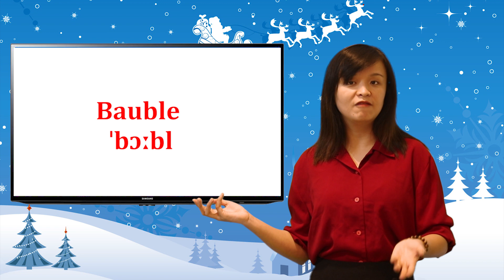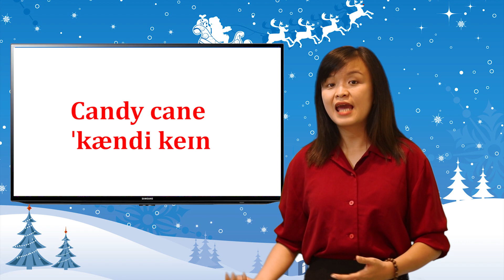TỪ VỰNG GIÁNG SINH !